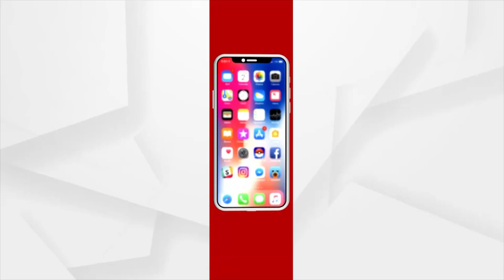ପଟିଆ ସୁଭଦ୍ରା ଆପାର୍ଟମେଣ୍ଟରେ ଉତ୍ତେଜନା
ପଟିଆ ସୁଭଦ୍ରା ଆପାର୍ଟମେଣ୍ଟରେ ଉତ୍ତେଜନା। ଆପାର୍ଟମେଣ୍ଟ ବାସିନ୍ଦା ଓ ପୁର୍ବତନ ଜମି ମାଲିକଙ୍କ ମଧ୍ୟରେ ଥିବା ଦୀର୍ଘ ଦିନର ବିବାଦକୁ ନେଇ ଉତ୍ତେଜନା। ଆପାର୍ଟମେଣ୍ଟ ପରିସରରେ ଥିବା ଏକ ଅଧା ନିର୍ମିତ କୋଠାକୁ ନେଇ ବହୁ ଦିନ ଧରି ଚାଲିଛି ବିବାଦ।